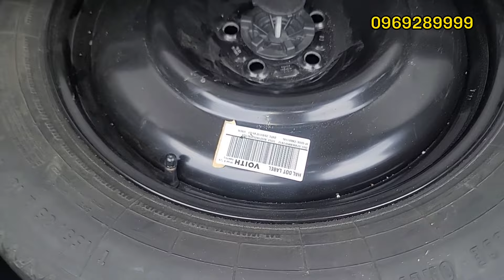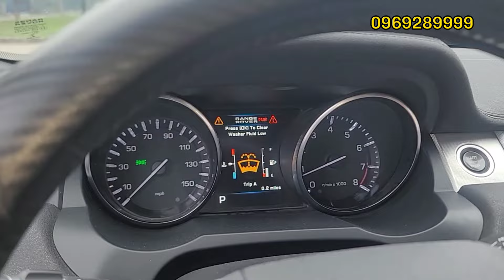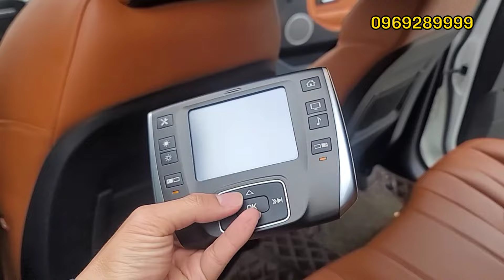BẢN KỶ NIỆM CỦA HÃNG ĐƯỢC NÂNG CẤP THÊM RẤT NHIỀU TIÊN NGHI CAO CẤP GIÁ KO ĐỔI